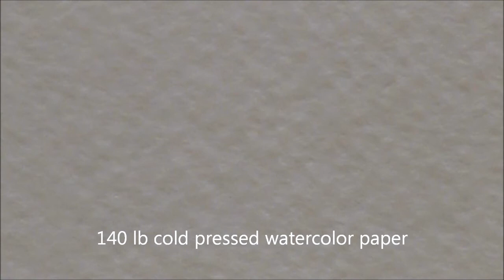Rooster watercolor Demo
rooster watercolor painting Demo